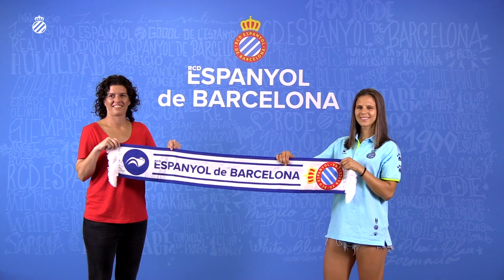Marianela Szymanowski, nova jugadora de l'Espanyol!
Primeres declaracions de Marianela com a perica

Primeras declaraciones de Marianela como perica